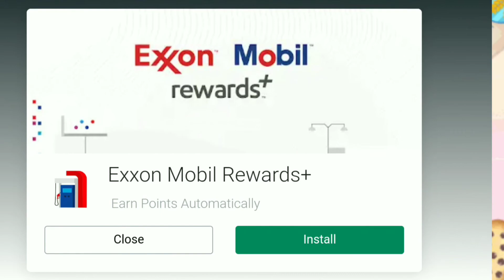My Bakery Empire Gameplay